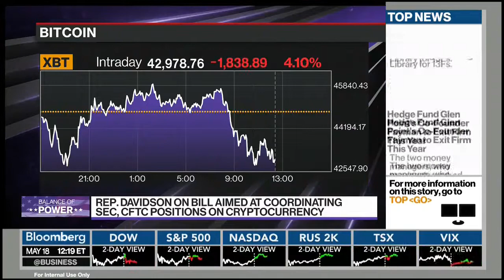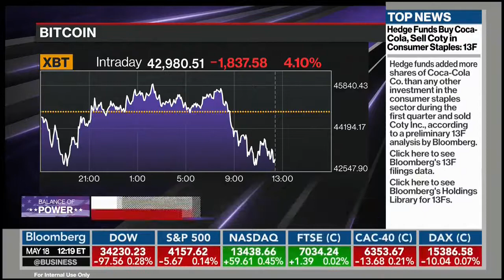Davidson Talks Cryptocurrency on Bloomberg's Balance of Power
Ohio Rep. Warren Davidson (R) talks to Bloomberg's David Westin on the need for regulatory clarity in cryptocurrency and blockchain projects.